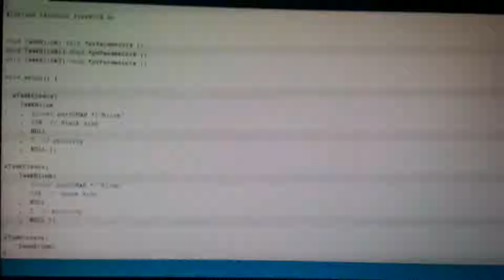LEDs with RTOS :D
LEDs blink with different delays